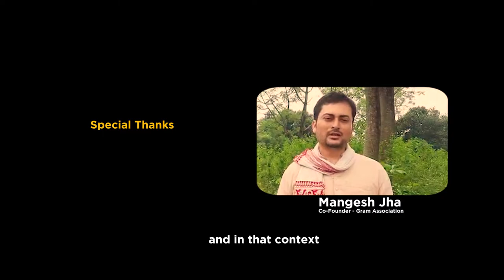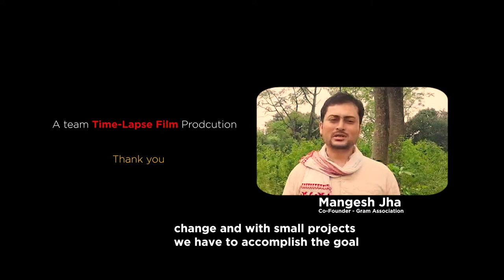Kherwatikra Pond Rejuvenation,Ranchi | Documentary film | 2021 | Happy New Year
Time-LapseFilmProduction
Kherwatikra is a hamlet situated near Jonha fall, Ranchi, Jharkhand. Here the villagers faced problems for fresh water to fulfill there daily needs.
Gram Association came to know about their problem for water and they decided to build a Pond.

This documentary is all about there work, dedication and interaction with the villegers.

Gram Association.

Time-Lapse Film Production
Director - NIlabh Khanna.
Camera - Pankaj Das.
Editing - Nilabh Khanna.
Voice Over - Deepak Kumar.

wish you very Happy new year 2021.